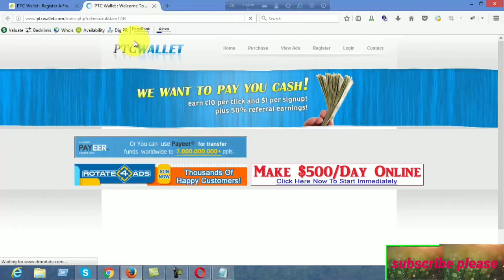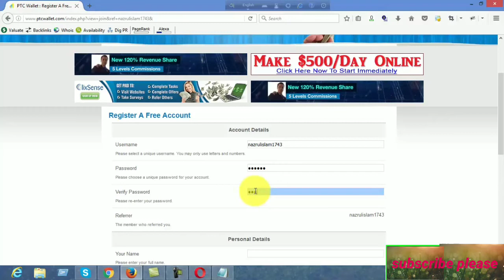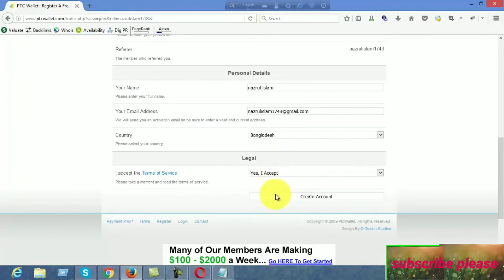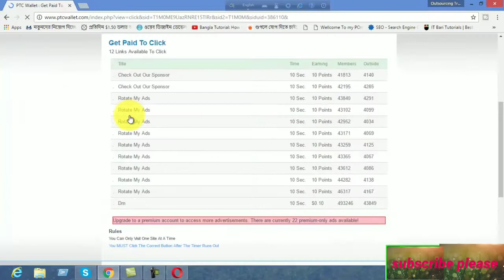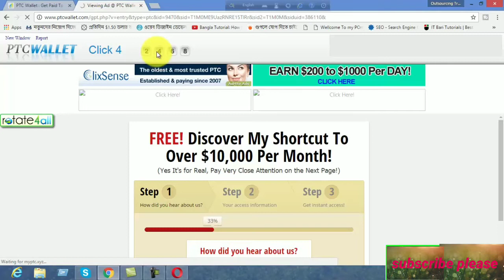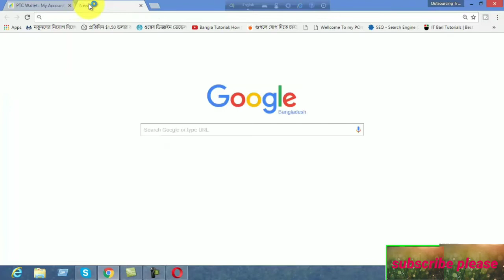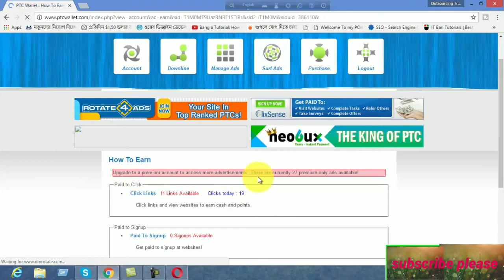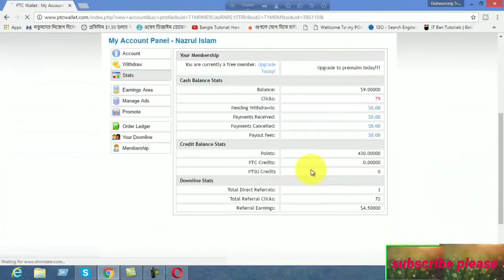Online earning money, অনলাইনে টাকা ইনকাম!!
অনলাইনে টাকা ইনকাম করা একদম সোজা এমন কিছু না, অনলাইনে টাকা ইনকাম করা অনেক কঠিন তবে শ্রম দিতে হয়, আপনি যে কোন কিছুতে আশ্রম দিলেই সেটা আপনার কাছে সোজা মনে হবে।
আপনি চাইলে একজন দক্ষ ফ্রিল্যান্সার হতেেে পারেন তবে আপনাকেেেে প্রতিদিন সময় দিতে হবে,